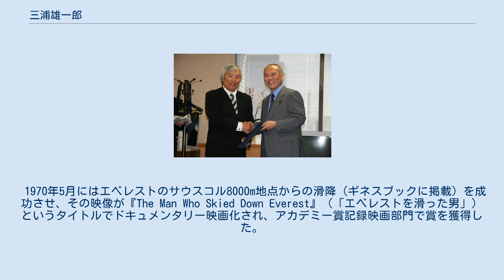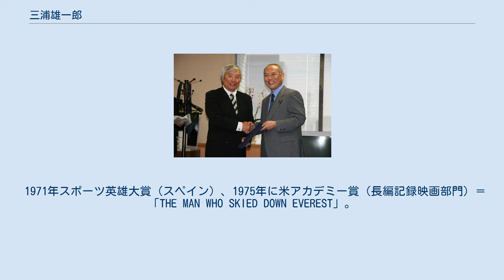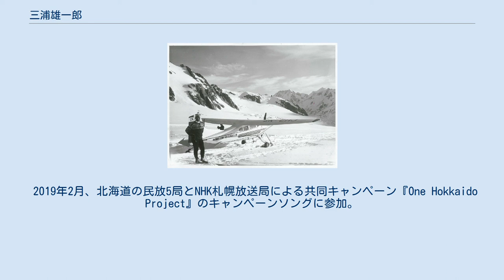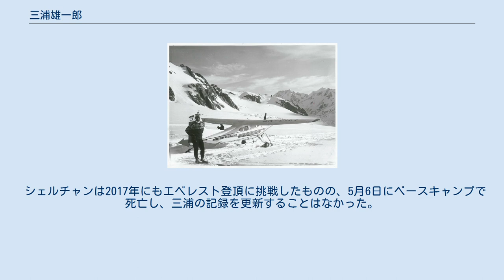三浦雄一郎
三浦 雄一郎（みうら ゆういちろう、1932年10月12日 - ）は、日本のスキー選手、登山家、獣医師。
青森県出身。
クラーク記念国際高等学校校長、一般社団法人全国森林レクリエーション協会会長、特定非営利活動法人グローバル・スポーツ・アライアンス理事長、株式会社ミウラ・ドルフィンズ代表取締役、株式会社三浦雄一郎事務所代表取締役。
 北海道大学獣医学部助手、青森大学教授、日本プロスキー連盟会長、社団法人日本職業スキー教師協会顧問、日本プロモーグルスキー協会会長などを歴任した。
 クラーク記念国際高等学校の校長に就任するとともに、全国森林レクリエーション協会の会長などを務めている。
また、札幌市手稲区親善大使に委嘱されると同時に、青森市の名誉市民にも選ばれている。
父の三浦敬三も山岳スキーヤーで、長男の三浦雄大は競技スキーヤー、二男の三浦豪太はリレハンメルオリンピック・長野オリンピック出場したフリースタイルスキー・モーグル選手、長女の三浦恵美里はクラーク記念国際高等学校・横浜青葉キャンパス校長、ミウラ・ドルフィンズ代表取締役も兼務。
母方の祖父は、第15回衆議院議員総選挙青森県第5区選出議員の小泉辰之助。
 幼少期は病弱で劣等生であり、幼稚園は中退、小学校4年生から5年生時には結核で肋膜炎を患い、長期入院のため一年の半分近くは学校に通えなかった。
農林省（現・農林水産省）営林局に勤めていた父の仕事の都合で小学校は5回転校、旧制中学校は先述の健康問題が理由で1度旧制黒沢尻中学校（現・岩手県立黒沢尻北高等学校）への入試に失敗し小学生浪人、入学後も4回転校を繰り返した。
 初めてスキーに接したのは小学校2年時、当時住んでいた弘前市の弘前城公園の坂をスキーで滑ったのがきっかけで、その後一家で仙台市郊外の農場に引っ越した際に本格的にスキーを始め、旧制青森中学校在学時に岩木山で開かれたスキー大会で優勝し初タイトルを獲得する。
青森県立弘前高等学校在学時に、全日本スキー選手権大会の滑降競技で入賞、青森県高等学校スキー大会で3年連続個人優勝するなどの実績を重ねた。
また同時期、スキージャンプを借り物のスキーで初めて飛んだにもかかわらず、県の二位に入賞したこともある。
 大学進学において、スキーが出来るからという理由で北海道大学を受験先に選び、入学試験直前にもかかわらず「もう来れないかもしれない」と考え藻岩山でスキー三昧だったものの合格し、獣医学部に進学、北海道大学では一般教養部で当時理学部に在籍していた作家の渡辺淳一と同期だったが、後に渡辺は札幌医科大学に転校した。
 在学中に当時の学長秘書、かつアルペンスキーの女子選手だった妻・朋子と出会い、同棲を経て結婚。
大学院進学、そしてアメリカ留学を希望していたものの、肺の病気を患い、暫く母校の北大獣医学部に助手として勤務、札幌市月寒（現・札幌市豊平区月寒）にあった当時の北大農事試験場でブタやウシを扱う獣医師をしていた。
26歳で助手の職を辞任、スキーに挑戦するも、優勝した全日本スキー選手権青森県予選閉会式で、全日本選手権への青森県からの派遣人数をめぐりスキー連盟関係者と対立、結局アマチュア資格を剥奪され、アマチュアスキー界永久追放の憂き目に遭う。
 アマチュア資格剥奪後暫く、体力を鍛え直す意味も込めて、北アルプスの立山で歩荷として働いていた。
 1966年8月、クック山にて 2007年11月、健康大使任命式にて厚生労働大臣舛添要一（右）と 1960年代始め頃からスキー学校を開設し、1962年、アメリカ合衆国でスタートしたばかりの世界プロスキー選手権に参加、トニー・ザイラーら冬季オリンピックの元メダリストも名を連ねる大会で世界ランク8位となるなど、 プロスキーヤーとして活躍、1964年7月イタリアで開催されたキロメーターランセに日本人で初めて参加、時速172.084キロの当時世界新記録を樹立（なお、この前後に3度転倒し、「世界で最も速い速度で転倒して無傷で生還する」という珍記録も樹立している）。
なおこれに先立ち、防衛庁（現・防衛省）航空研究所の風洞実験室を使用し、空気抵抗の少ないスキーウェア開発も試みている。
 1966年4月、富士山での直滑降を成功させる。
この時ブレーキとしてパラシュートを使用した映像から、後にパラグライダーが開発さ...